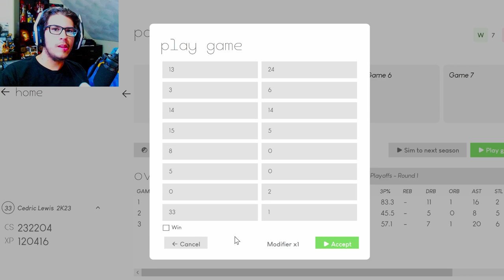Will We BLOW A 3-1 LEAD? LOL ceLtics 😂| NBA 2K23 MyNBA Career EP. 37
F*CK THE ceLtics! GO HEAT!